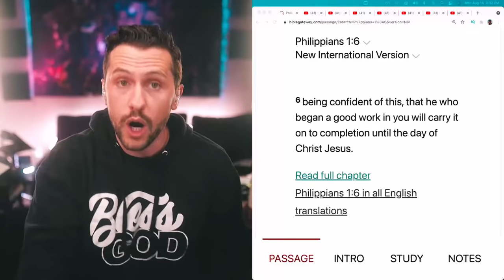Why Are Christians So Critical, More Toxic Than The World? Ruslan Rant